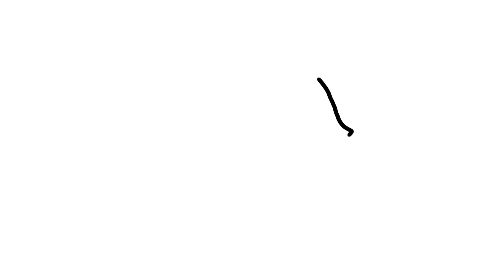How to draw a cute Kitten easy | easy drawings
Welcome to the Art by Wady channel.